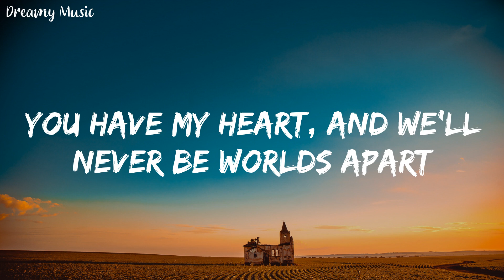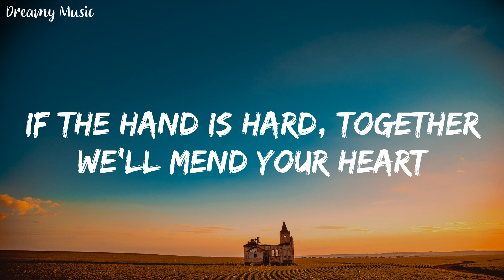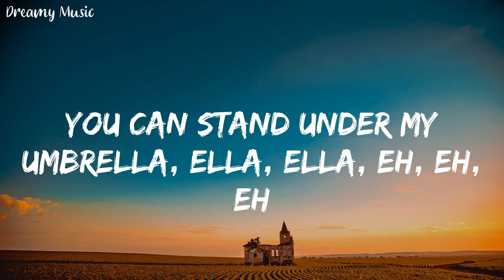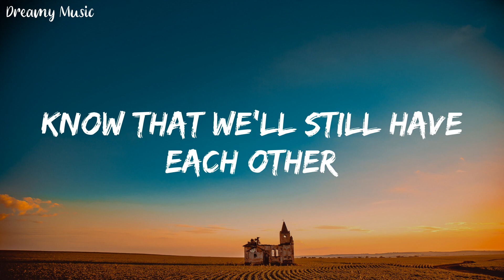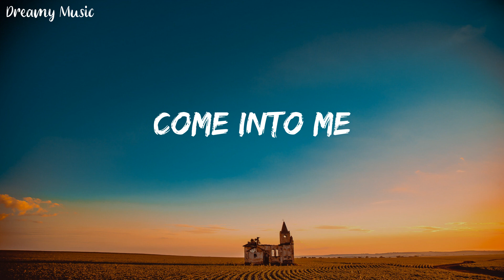Rihanna - Umbrella (Lyrics) || Dreamy Music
🎤Lyrics:
Uh huh, uh huh
Yeah, Rihanna